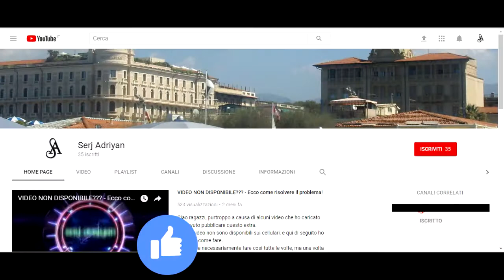Assassin's Creed II storia parte 65: Sono partiti! (giochi di carnevale 3/4) - Gameplay PS4